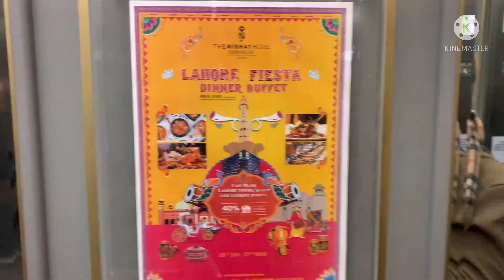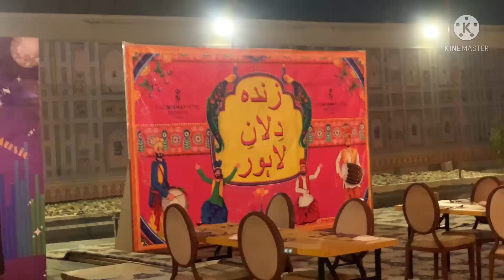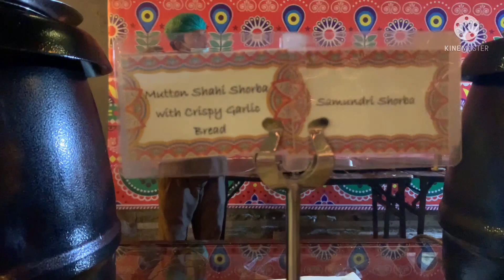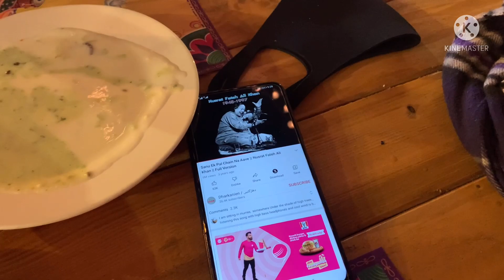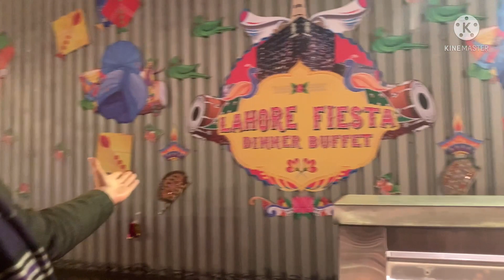Best Dinner Buffet In Nishat Hotel (Bistro Restaurant) Emporium Mall Lahore | Cheap Dinner Buffet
Best Dinner Buffet In Nishat Hotel (bistro restaurant) emporium mall lahore.best dinner buffet lahore.buffet system Lahore.best dinner.

Location 👇

The Nishat Hotel, Adjacent to Emporium Mall، Main Abdul Haque Rd, Commercial Area Phase 2 Johar Town, Lahore, Punjab 54600

Timing ⏱ 👇

7:30 pm to 10:00 pm

Price👇

3300+tax per head